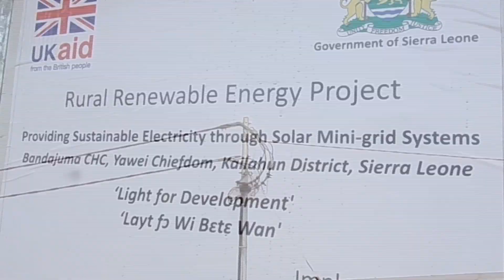Sierra Leone's Energy Minister Inspects Rural Renewable Energy Project. AYV News. By Tholoma Sumah.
The Minister of Energy, Alhaji Kanja Sesay has ended an inspection tour on selected off grid solar power stations in the country. The off grid solar panel stations are to serve as alternative means of providing electricity to Community health Centers and community members in fifty-four villages across the country. The inspection tour was to examine the progress made so far on the project. The tour started on 5th March and ends on 8th March, 2019.